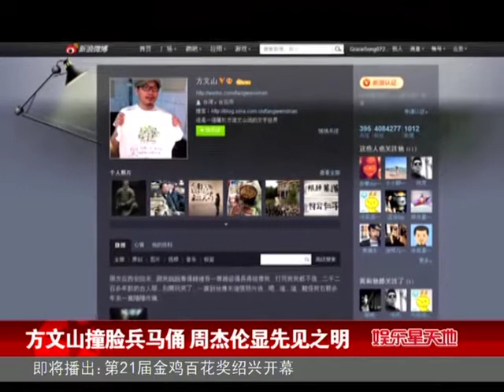方文山撞臉兵馬俑 周杰倫有先見之明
跟下圖比ㄋ